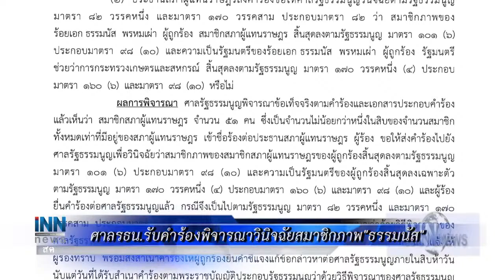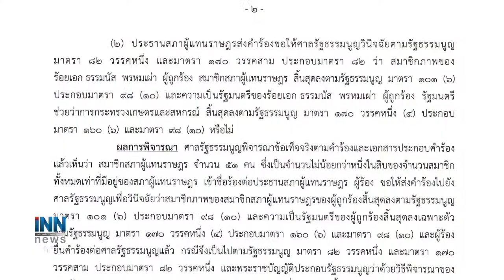INNNEWS Live Stream